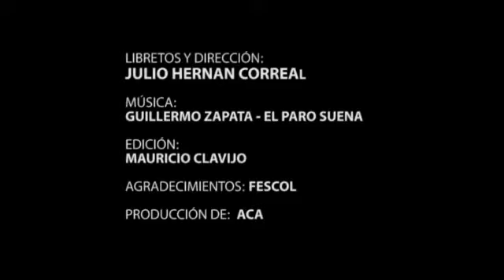Julian Román - Diana Ángel - Julio Correal y líderes sindicales recuerdan el origen del 1o de Mayo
Y la campaña obrera más grande de la historia - la de los 888 - 8 horas de trabajo, 8 horas de sueño y 8 horas de descanso.
1o de MAyo del 2020